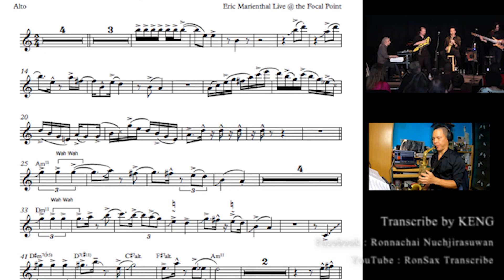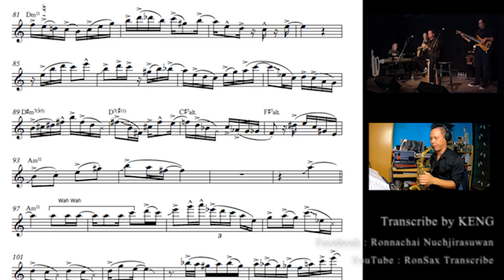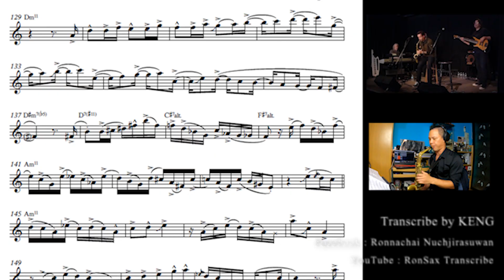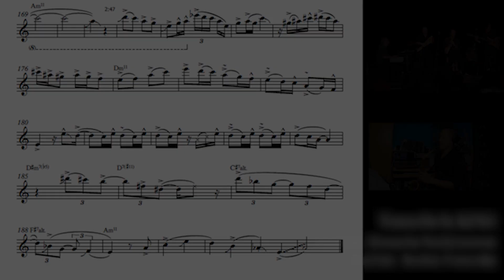Footprints - Eric Marienthal "Transcription"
"Footprints" Live at the Focal Point with Eric Marienthal, Jimmy Haslip and the Silverman Brothers

Setup
-Retro-Revival "Eric Marienthal Special" Mounthpiece no.7
-Rovner TM 1MD Ligature
-D'Addario Jazz Select 3H Unfiled  Reed
-Selmer Sirie II - Alto Saxophone
-My Own Patch Size. 0.7mm thick